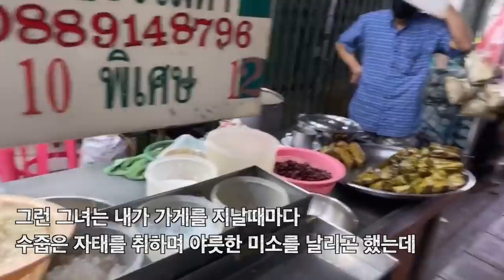걸어서 태국속으로, 나를 짝사랑하는 글래머 처제와 적극적으로 밀어주는 처가댁 식구들 [Minos Studio]